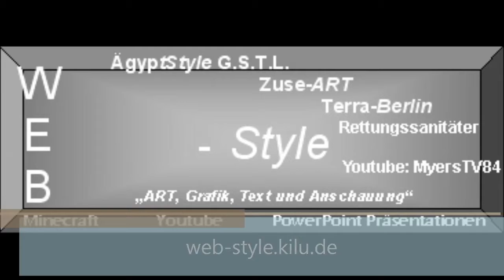Let´s Play Show Classic Minecraft by MyersTV & Bionalu 11